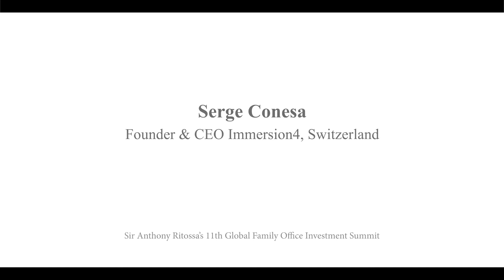Interview with Serge Conesa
Serge Conesa, Founder & CEO Immersion4, Switzerland

Exclusive interview with The CEO Magazine Global at Sir Anthony Ritossa's 11th Global Family Office Investment Summit